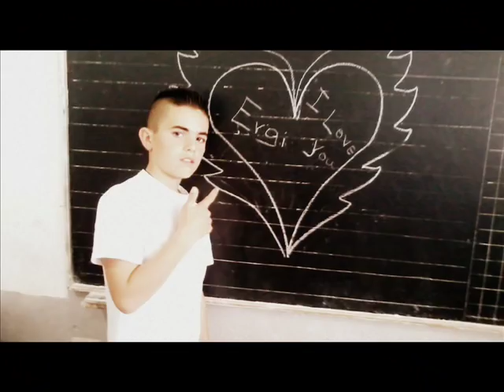3RG1 FT AMARILDO - VEC TY TE DUA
Text : BmC
Rec: BS ReCoRd'S